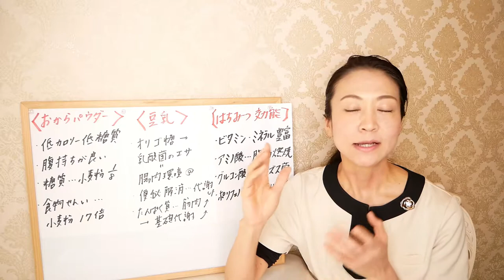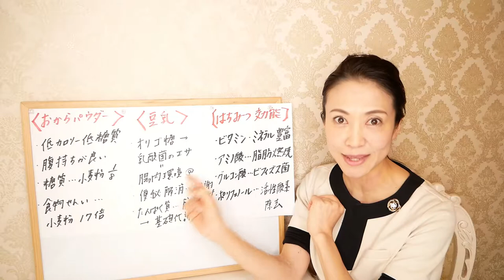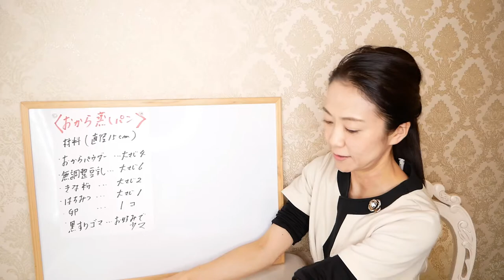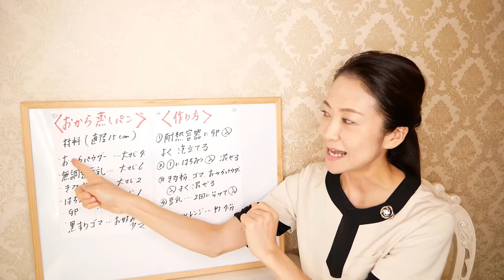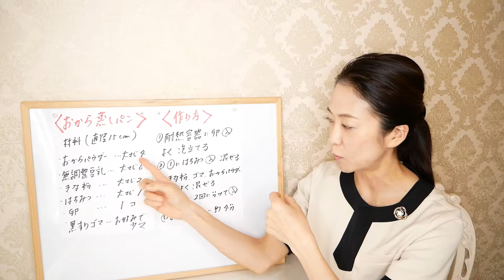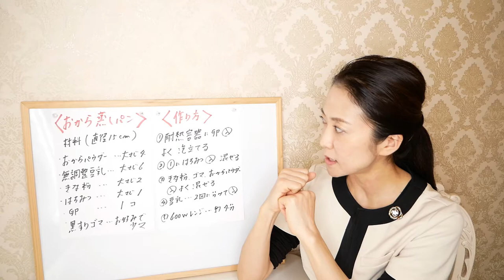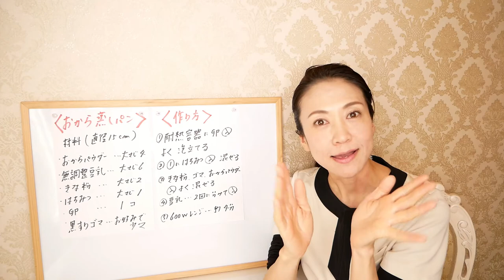【おからダイエット】食べて痩せるおから蒸しパンの作り方！ダイエットレシピをご紹介します【美腸活】